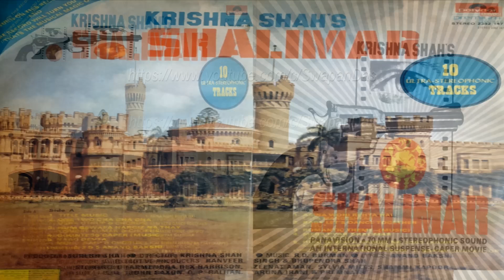Usha Uthup | One Two Cha Cha Cha | SHALIMAR (1978) | R.D. Burman | Bollywood OST LP Record Version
USHA UTHUP, the iconic singer is celebrating her 73rd birthday today (November 8, 2020). From all of us, A VERY HAPPY BIRTHDAY TO USHA UTHUP JI….STAY BLESSED ALWAYS. A Birthday Special - “One Two Cha Cha Cha ...वन टू चा चा चा” from SHALIMAR O.S.T. LP record (Polydor, 1978) as a birthday tribute to the iconic singer, one and only Usha Uthup.  You may please use headphones to enjoy the ultra-stereophonic sound from those old days. It’s a fabulous collaboration of R.D. Burman and Usha Uthup from the 1978 international suspense-caper movie Shalimar (शालीमार) showcasing unique eastern and western fusion and fabulous musical extravaganza. As per the book “Portraits of Pancham” (publisher: Euphony), Usha Uthup being a singer of Madras was asked by Pancham to fuse some ‘Madrasi’ lyrics as per her whims and so there came ‘tirikete tam tiriket te tam ki tam tam ki tam’. Listening to this song is like listening (and watching) to a live concert of Usha Uthup. Fabulous rendition!

The uploaded song is an extract from SHALIMAR 33⅓ R.P.M. O.S.T. LP record (STEREO 2392 147) published in 1978 on POLYDOR, India. Apologies for the under-lying surface noise of the record. No enhancement or noise reduction applied using any software to this vinyl extract. The credit details of the song:
Song:  One Two Cha Cha Cha
Movie: Shalimar
On-screen actor: Aruna Irani
Singers: Usha Uthup & Chorus
Lyrics: Anand Bakshi
Year:  1978
Label:  Polydor
Copyright: UMG (Universal Music, India)